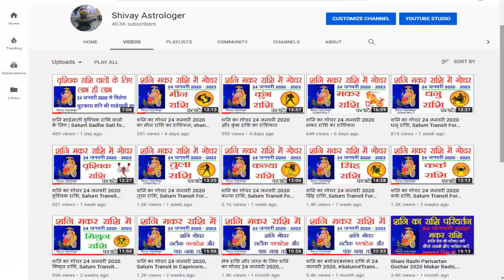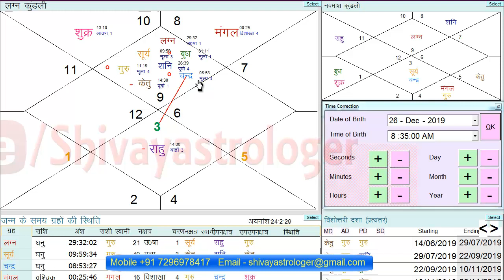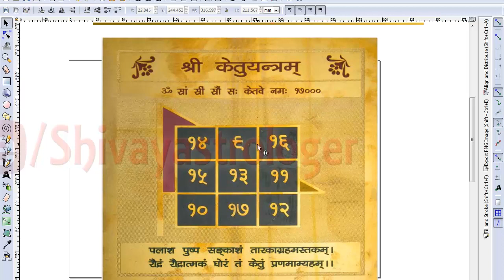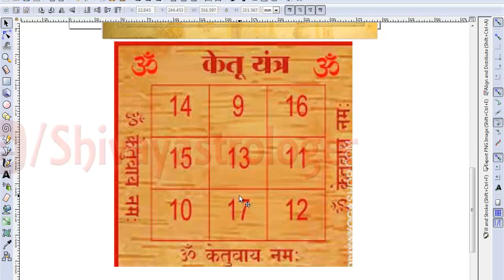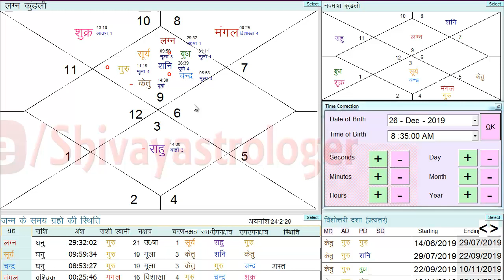सूर्य ग्रहण 26 Dec 2019, 26 december 2019 surya grahan, Solar Eclipse 2019 | Shivay Astrologer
सूर्य ग्रहण 26 Dec 2019, Surya Grahan 26 Dec 2019, Solar Eclipse 2019
26 december 2019 surya graham
26 december 2019 surya grahan
26 December 2019 Surya Grahan Time | 26 दिसंबर 2019 सूर्यग्रहण की पूरी जानकारी